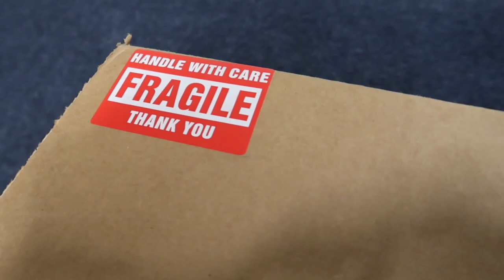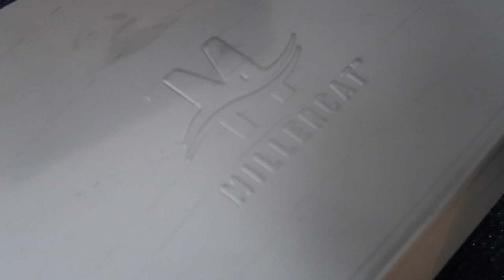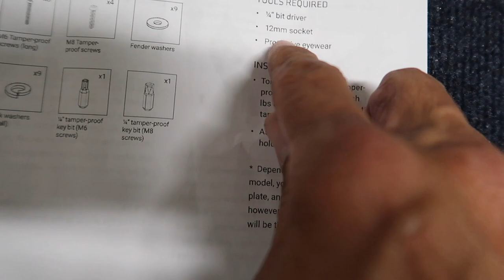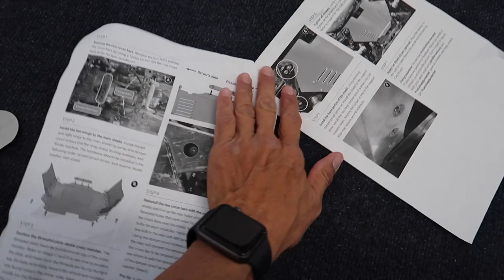Stop Catalytic Converter Thieves! MillerCat Shield Installation for the 3rd Gen Toyota Tacoma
Check out this install!

Think of this...$390 gives you peace of mind.
$500-$1000 is the average insurance deductible for theft replacement (if covered)
$800-$1500 for a cheap aftermarket replacement with labor
$2000-$3000 for a factory replacement with labor

That's why I chose the Catshield for my vehicle so that the adventures can continue; worry-free.